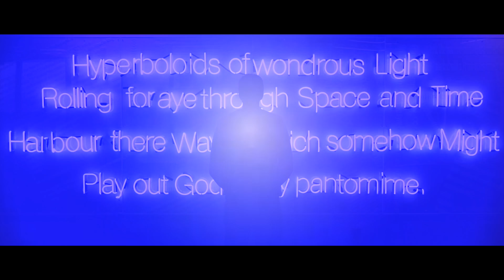HIVE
The third and final instalment in the Trilogy of ASH

"Closure will be final and irrevocable"